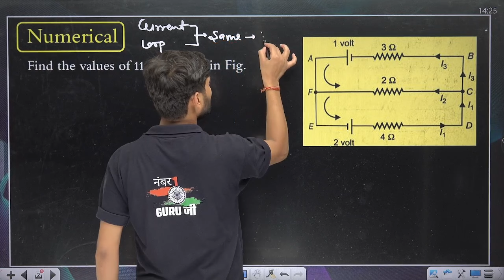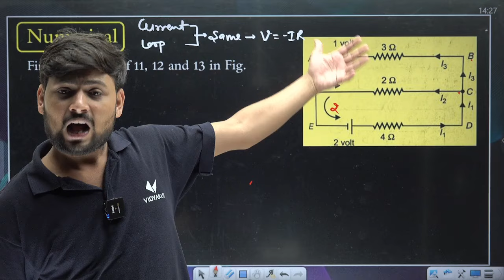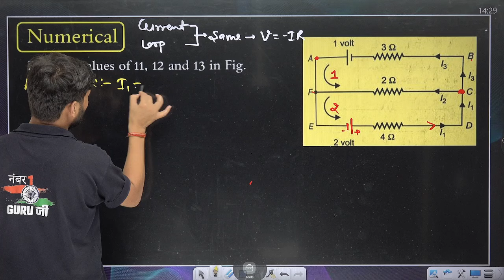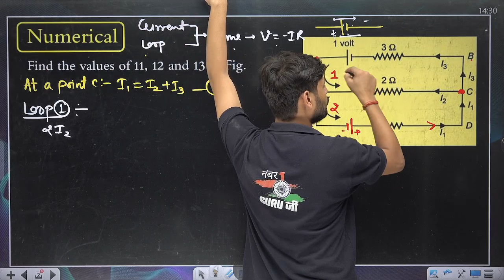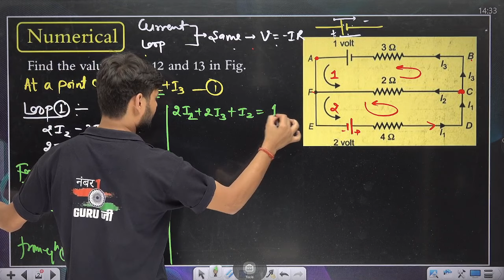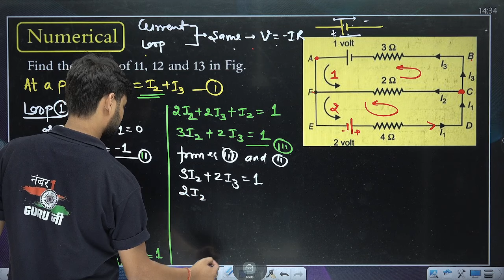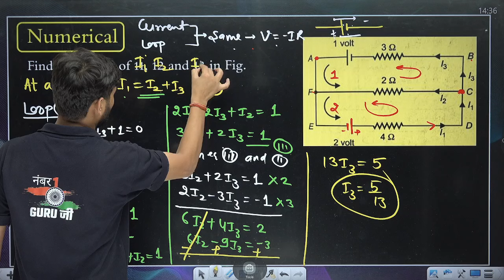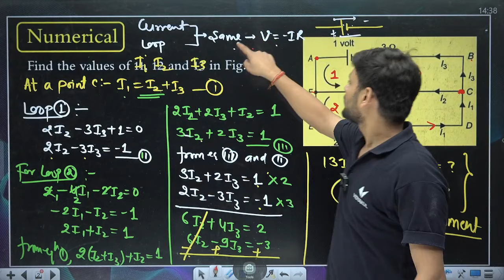Class 12 Physics Chapter 3 Electric Current | 12th Physics Kirchhoff's Law Numerical | Kishan Sir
🚀Download UP Board No 1 Coaching App Vidyakul :-📖

 Class 12 Physics Chapter 3 Electric Current | 12th Physics Kirchhoff's Law Numerical | Kishan Sir | UP Board English Medium | Kishan Sir Vidyakul | @upboardhighschool

Dear Students, this is our channel for you in which you will be given complete study material. And you guys keep studying through our YouTube channel, you will get the complete notes from here.

Topic Cover!!!